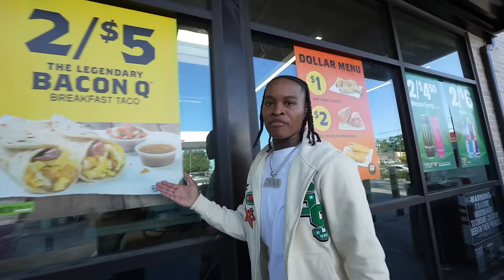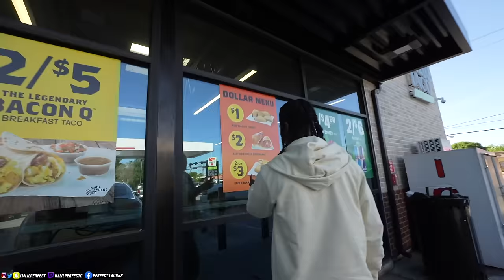Trying 7-Eleven HOT Foods For The First Time!